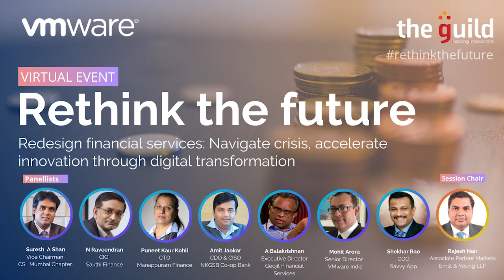[Virtual Event] Rethink the future: Redesign financial services through digital transformation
The digital revolution is changing the business, and business is changing the world. Discarding the old rules of business, financial services companies that are looking to survive, compete and thrive in today’s marketplace are fast realizing the necessity of a comprehensive digital transformation (DX) blueprint. Virtual event in association with VMware, by the industry leaders on how they have embraced exponential technologies inventing the future and reinventing business.